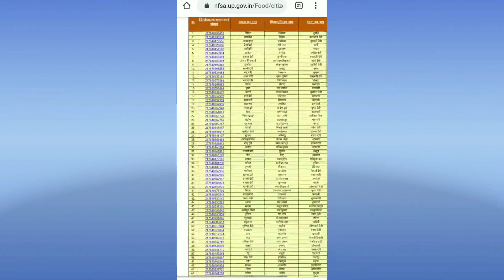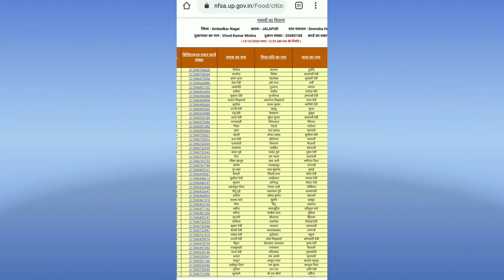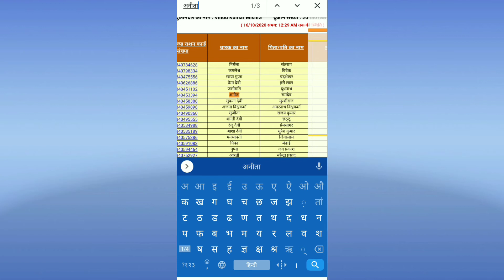How to search quickly name in list | chrome browser tricks | chrome browser mein name kaise dhoondhe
Friends hamne is video mein aap sabhi ko chrome browser ki ek important trick ke bare mein bataya hai